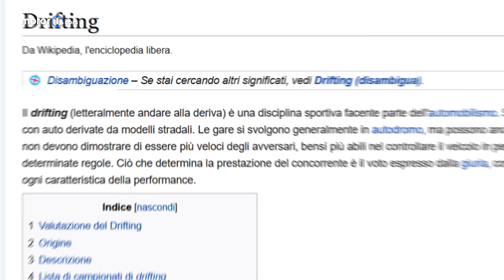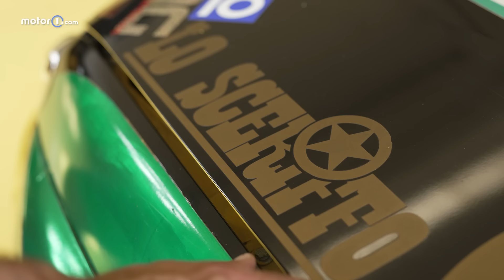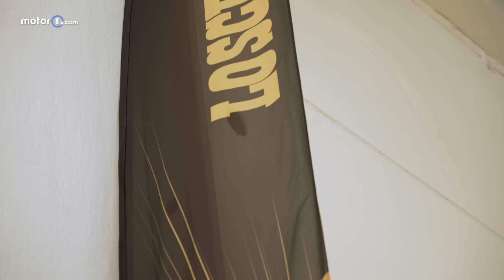5.000 CV🔥tutti da DRIFTING🇮🇹🎌 | Nel Garage di Federico Sceriffo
Controllare un qualcosa che sembra incontrollabile, governare la dinamica di un veicolo aggiungendo al contempo precisione e spettacolarità per amore del pubblico e della passione per l’automobilismo.

Se cercate su wikipedia apprenderete che “drifting” letteralmente significa “andare alla deriva”, ma in questa disciplina di “approssimativo” davvero non c’è nulla come ci illustra in questa puntata il Campione nostrano Federico Sceriffo, insieme alle sue meraviglie tutte giapponesi!
Pronti a gestire una quantità epica di traversi?

E’ possibile accorgersi di essere dei “predestinati” del drifting? Apparentemente no, ma conoscendo Federico Sceriffo (milanese trapiantato nella Motor Valley, Classe 1982), verrebbe da pensare proprio di sì.

Produzione: Edimotive